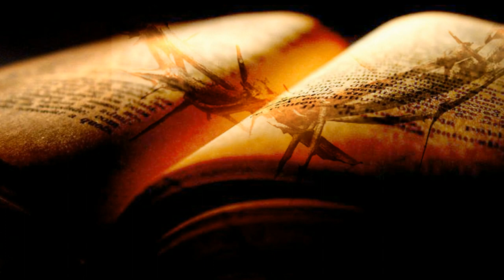💎NEIL DIAMOND ~ MORNING HAS BROKEN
This video is dedicated to Donita Bell, a lady of impeccable taste in music, and blessed and the precious gift of being a true wordsmith. Deeply admired and respected.

"Morning Has Broken" is a Christian hymn first published in 1931. It has words by English author Eleanor Farjeon and was inspired by the village of Alfriston in East Sussex, then set to a traditional Scottish Gaelic tune, "Bunessan". It is often sung in children's services and in funeral services.

The hymn originally appeared in the second edition of Songs of Praise (published in 1931), to the tune "Bunessan", composed in the Scottish Islands. In Songs of Praise Discussed, the editor, Percy Dearmer, explains that as there was need for a hymn to give thanks for each day, English poet and children's author Eleanor Farjeon had been "asked to make a poem to fit the lovely Scottish tune."
A slight variation on the original hymn, also written by Eleanor Farjeon, can be found in the form of a poem contributed to the anthology Children's Bells, under Farjeon's new title, "A Morning Song (For the First Day of Spring)", published by Oxford University Press in 1957.

After appearing in Lachlan MacBean's Songs and Hymns of the Gael, "Bunessan" was used in the Revised Church Hymnary (1927) and the Appendix (1936) to the Irish Church Hymnal (1919) paired with the nativity text, "Child in the Manger" by the Scottish poet Mary MacDonald (1789–1872), who lived on the Isle of Mull and was born there, near the village of Bunessan for which the tune is named. The tune is also used for James Quinn hymns, "Christ Be Beside Me" and "This Day God Gives Me", both of which were adapted from the traditional Irish hymn "St. Patrick's Breastplate". Michael Saward's hymn "Baptised In Water" also uses the tune.

MORNING HAS BROKEN (1931)
ELEANOR FARJEON
Neil Diamond - 1992
Album: The Christmas Album

Oh yes,
Say it now

Like the first morning
Blackbird has spoken,
Like the first bird

Praise for the singing,
Praise for the morning
Praise for them springing
Fresh from the word

Sweet the rain's new fall,
Sunlit from heaven
Like the first dewfall,
On the first grass
Praise for the sweetness
Of the wet garden
Sprung in completeness
Where His feet pass

Mine is the sunlight,
Mine is the morning
Born of the one light,
Eden saw play

Praise with elation,
Praise every morning
God's re-creation
Of the new day